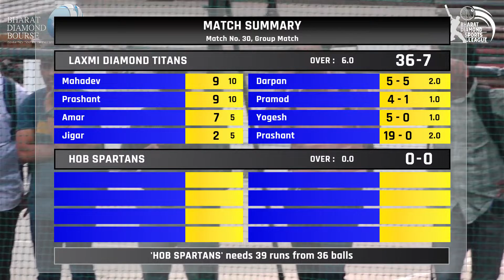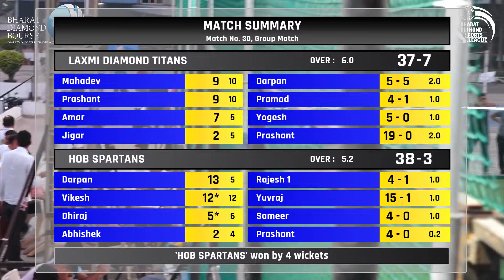Hob Spartans vs Laxmi Diamond Titans| Match 1|Day 7|Won by Hob Spartans BOX CRICKET LEAGUE 2023